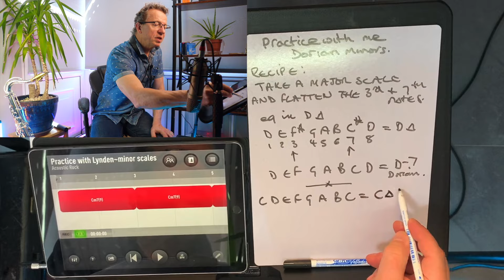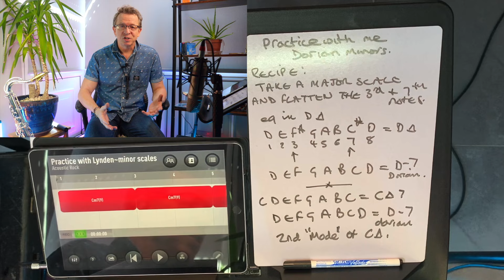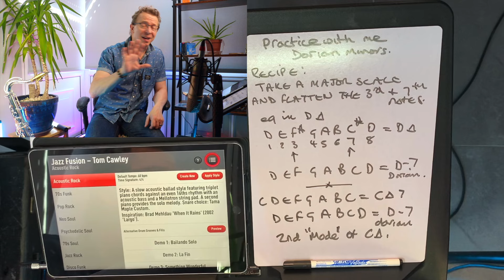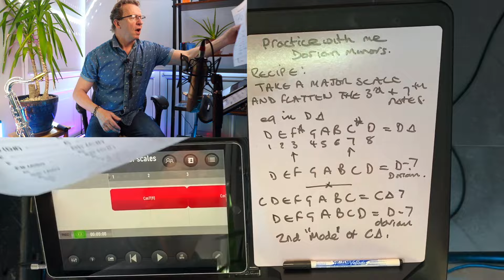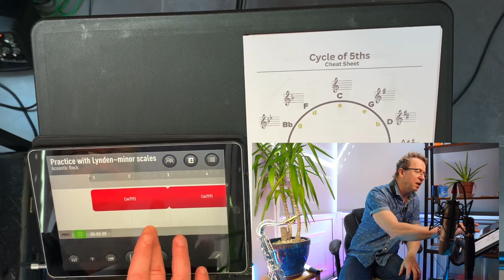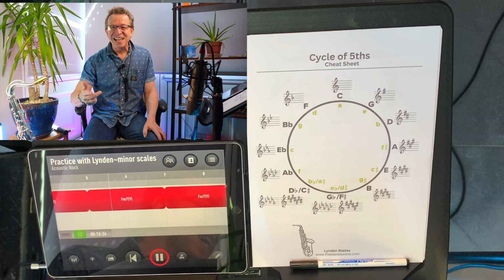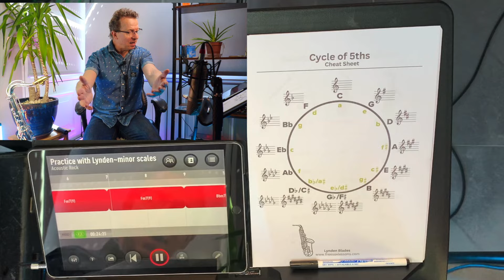Dorian minors for Tenor and Alto sax, Practice with me!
This is the 4th video in the "Practice with me". We take a detailed look at Dorian minor scales, making sure that you understand the construction of them. Then we look at where they come up in music and how to use them. We then play one over a lovely backing track, hit the chord tones and do a little gentle improvisation, all of which is written down so that you can follow along.

Then we practice each scale together, I play it nice and slowly, leaving a space for you to play it too. All the notes for alto and for tenor are written at the bottom of the screen for you.

At the end of the video you can screen shot the Dorian scale recipe so that you can work one out in any key.

If you find my video's informative, useful and slightly amusing and you'd like to buy me a coffee, you can and me and my family will be very grateful for your kindness.

Is there content you'd like to see? Just ask me and I'll do my best to help.  Thank you :-)